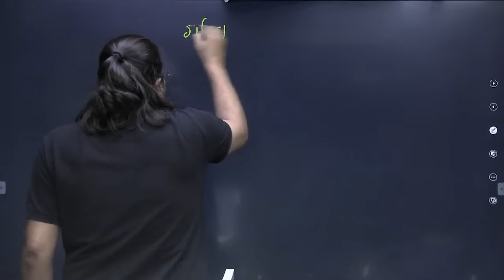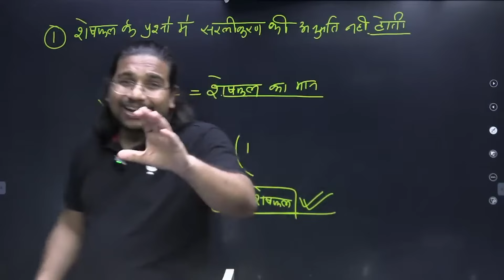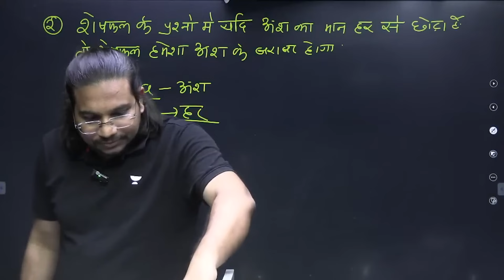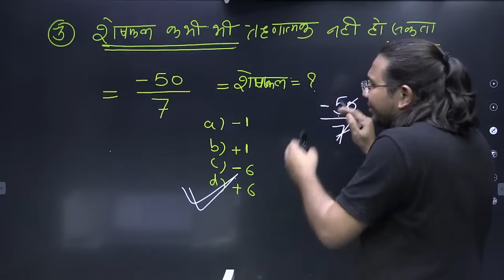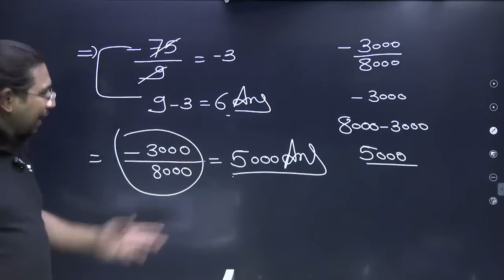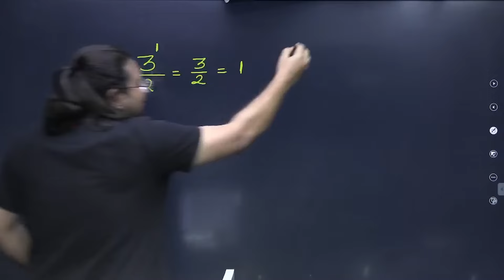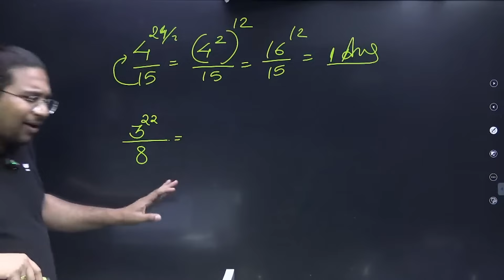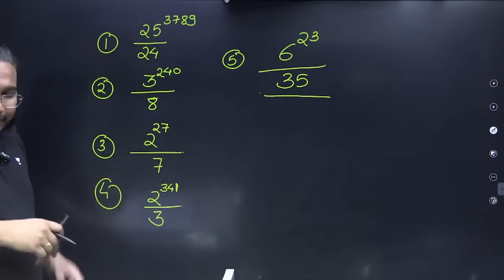[CSAT] Number System for UPSC | UPSC Prelims 2024 | CSAT By Madhukar Kotawe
In this session Educator Madhukar Kotawe, is taking an intensive session on the Number System from the CSAT Mathematics syllabus, tailored specifically for UPSC Prelims 2024 candidates.

2. 📢📢 Aarambh (Hinglish) Batch for CSE 2025

3. 📢📢UAIPMT

👉 To download the Hindi Monthly current affairs magazine Click the
📲Call Madhukar Sir's team on  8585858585 and take your UPSC CSE Preparations to the next level.